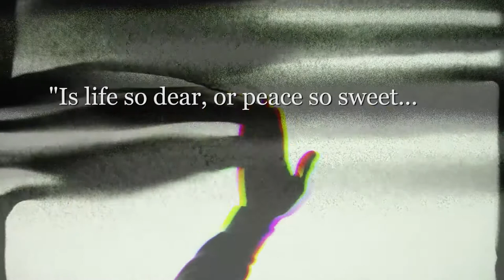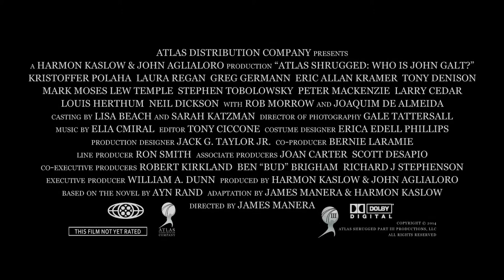Atlas Shrugged 3: Who is John Galt? Teaser Trailer (MPAA)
Atlas Shrugged 3: "Who is John Galt?" Teaser Trailer featuring sand art by Joe Castillo.